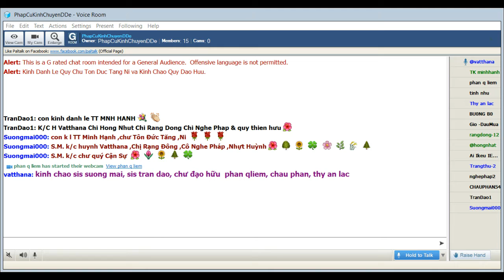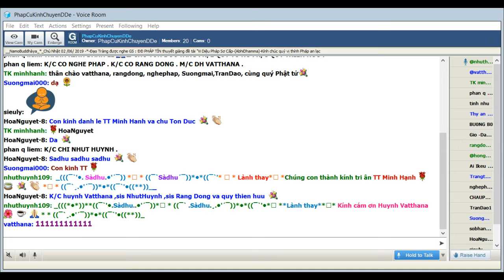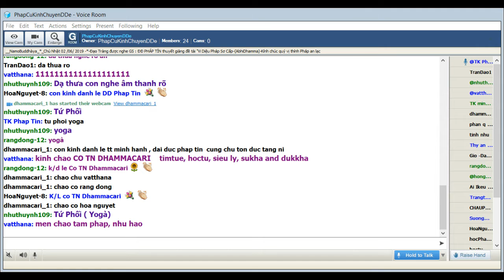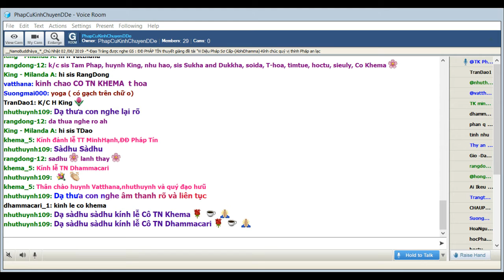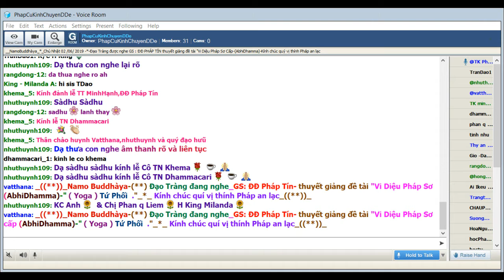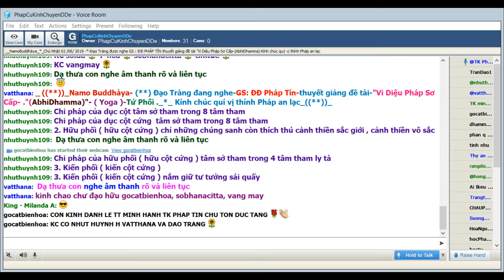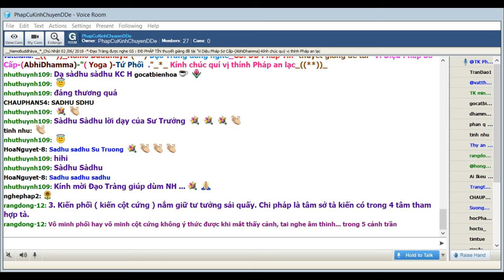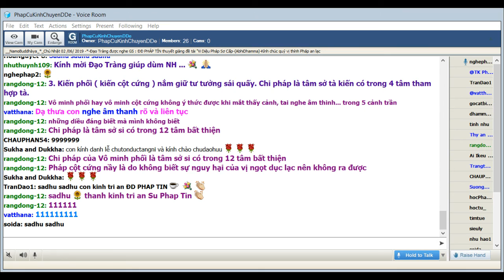PhapCuKinhChuyenDDe June 02 2019.ĐĐ Pháp Tín giảng Bất thiện yếu hiệp-akusalasaṅgaha_3.Tứ Phối-Yoga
PhapCuKinhChuyenDDe June 02 2019.ĐĐ Pháp Tín giảng đề tài Vi Diệu Pháp Sơ Cấp -(AbhiDhamma)_Bất thiện yếu hiệp(akusalasaṅgaha)-3.Tứ Phối-Yoga